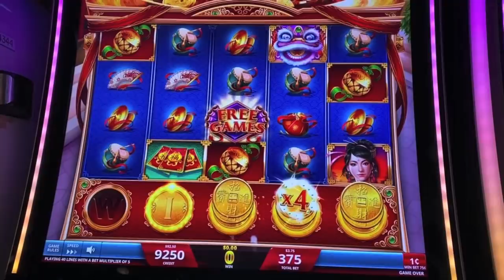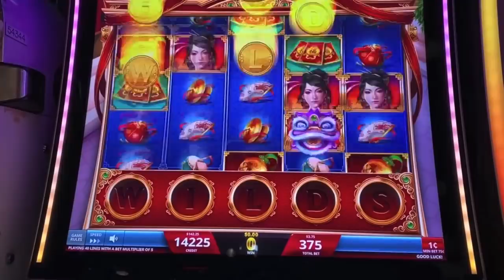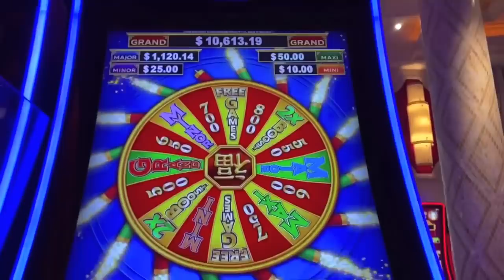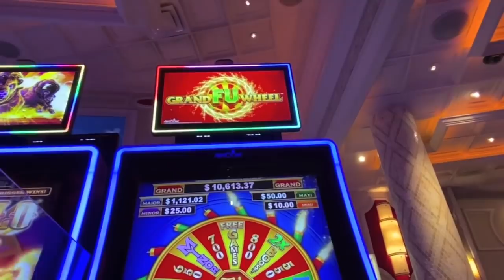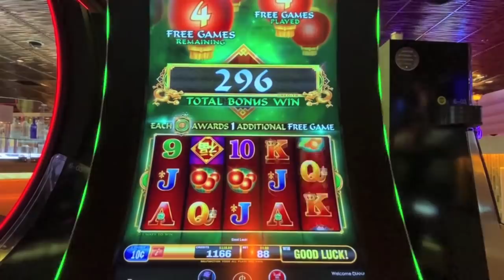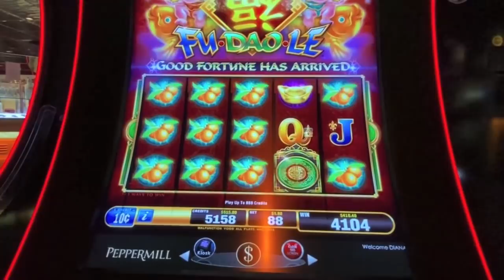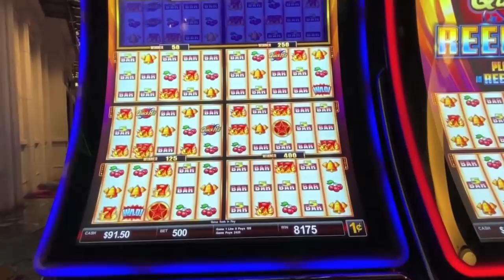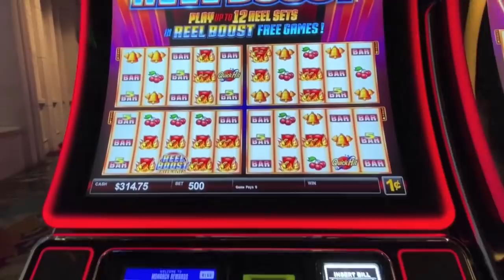NEW LION DANCE-QUICK HIT REEL BOOST-FU DAO LE & GRAND FU WHEEL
Fun and wins with New Lion Dance, Quick Hit Reel Boost, Fu Dao Le and Grand Fu Wheel at Reno casinos Atlantis and The Peppermill.